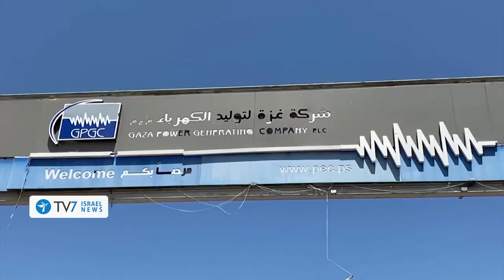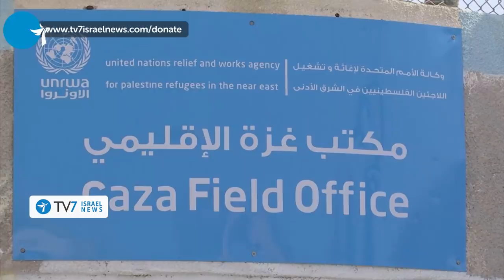IDF Chief warns of Gaza war unless hostilities stop; Hamas rebuked over UNRWA -TV7 Israel News 31.08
1) IDF Chief of General Staff Aviv Kochavi warns Israel may be forced to launch yet another offensive military operation unless terror that emanates from Gaza ceases.
2) The United Nations Special Coordinator for the Mideast Peace Process Tor Wennesland urged Hamas to cease its hostilities against Israel.
3) China voices support for what it called “Palestine’s just cause for fighting for its national rights.”